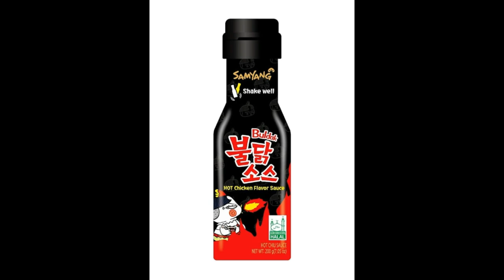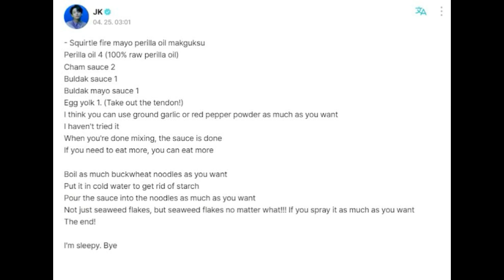Jungkook Pilih Tak Baca Komentar Saat Live, Resep Ramen Jungkook & Alasan V BTS Tak Live Secepatnya